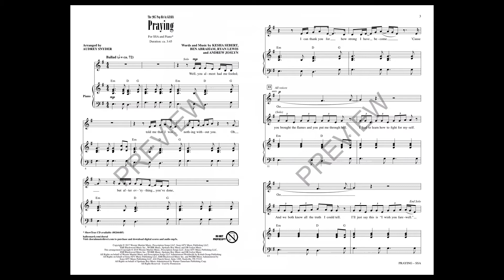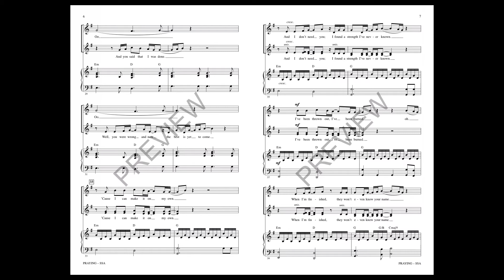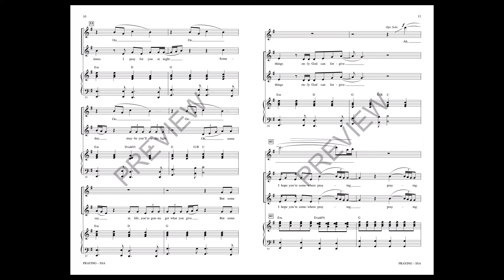Praying (SSA Choir) - Arranged by Audrey Snyder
Ke$ha's 2017 hit ballad was also the talk of the night at the 2018 Grammy awards. She was flanked by a choir of fellow singers who together called “Time's Up” in the music industry. The song, nominated for a 2018 Grammy for best pop solo performance, is about power and taking control and healing and the message is one that your women will resonate with.